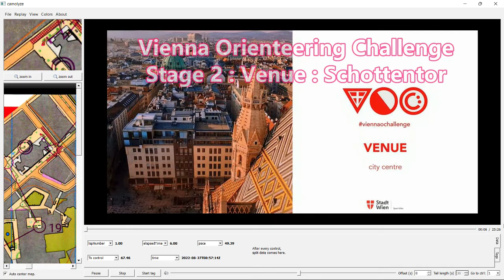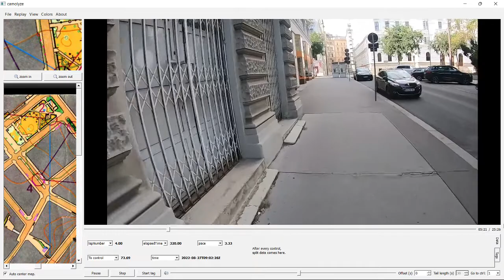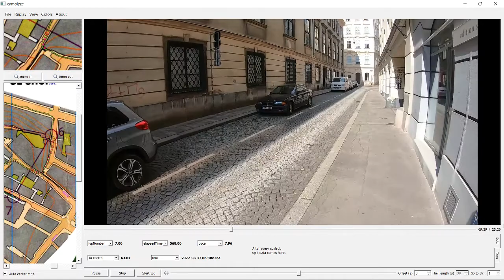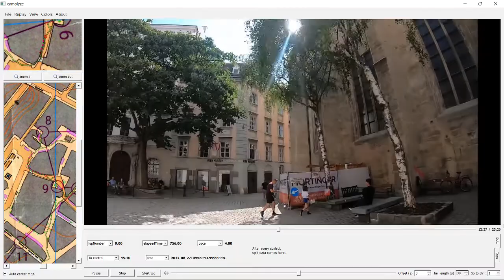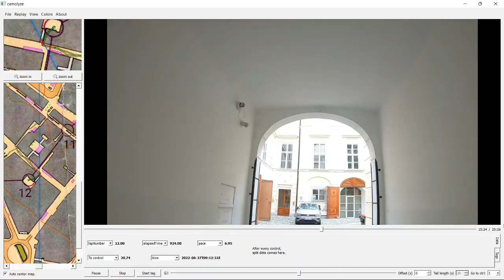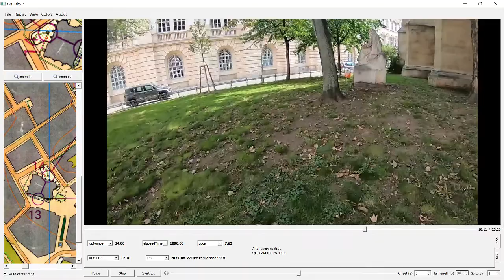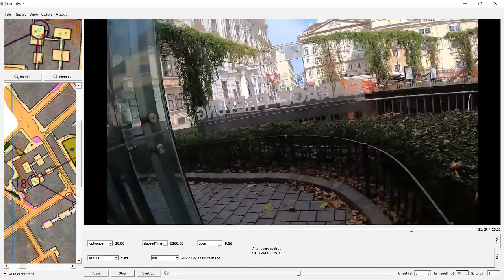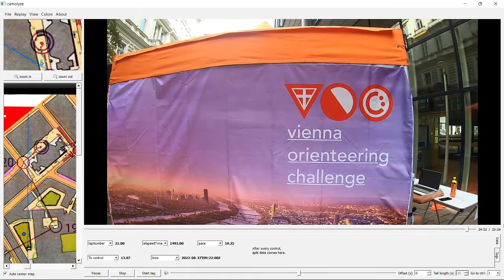Vienna Orienteering Challenge Stage 2 Venue Schottentor Vienna Old Town 27 August 2022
VOC 2022 ( viennaochallenge ) sprint orienteering stage 2 at venue: Schottentor, Wien Innere Stadt, Vienna CIty Centre, on Saturday 27 August 2022.
Gopro headcam video with map of course M40/M50/men open, sprint race around the narrow pedestrian streets of Vienna Old Town centre.